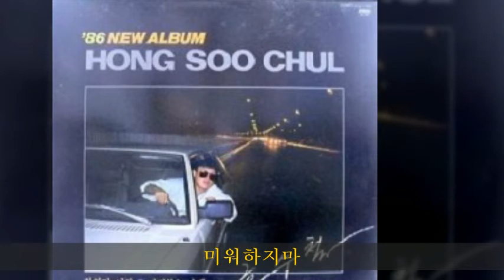홍수철 '86 B04 미워하지마